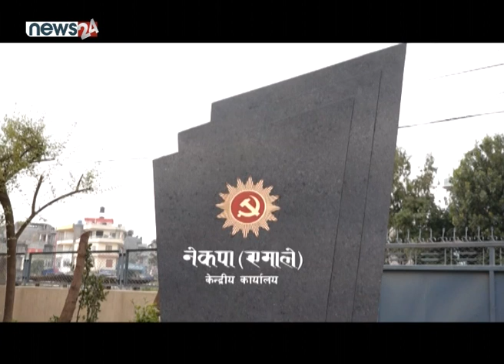नयाँ सरकार : कसरी हुँदैछ भागवण्डा ? - NEWS24 TV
कांग्रेस नेतृत्वको गठबन्धन एकाएक भत्किएपछि बनेको नयाँ गठबन्धन सरकारलाई पूर्णता दिने कसरतमा छ । गठबन्धन दलहरुबीच मन्त्रालयको भागबण्डा कसरी मिलाउने भन्ने विषयमा ठूला दुई दलका अध्यक्षद्वय केपी ओली र पुष्पकमल दाहालले छलफल जारी राखेका छन् । सरकारमा नजाने बताएको राप्रपाले समेत सरकारमा जाने निर्णय गरेपछि गठबन्धनमा मन्त्रालयको भागवण्डा कसरी होला त ?